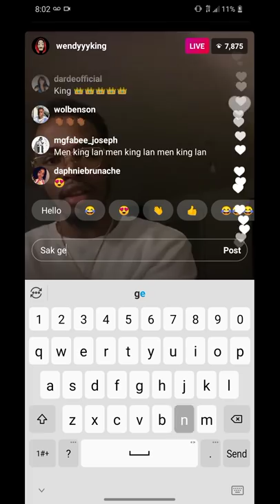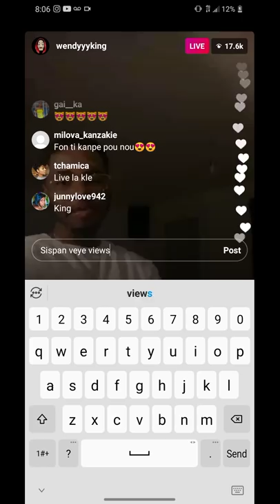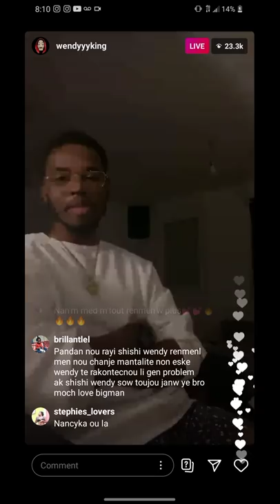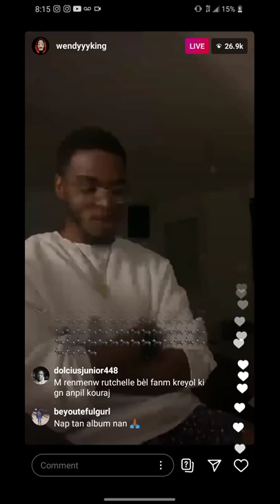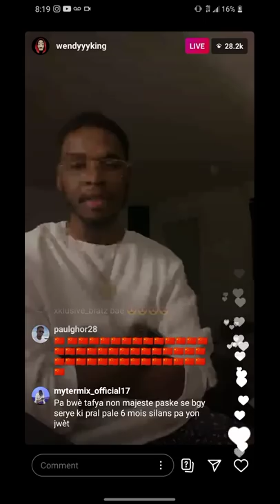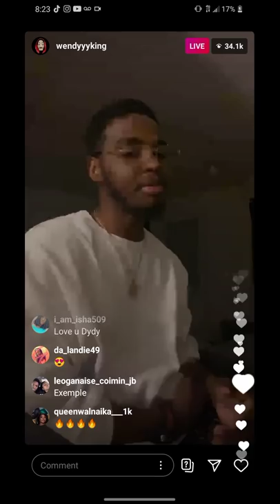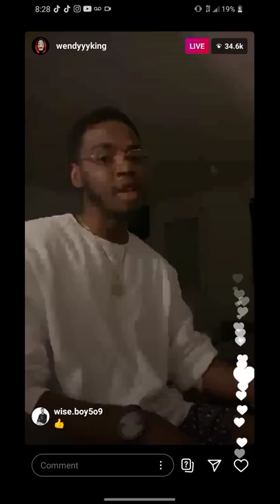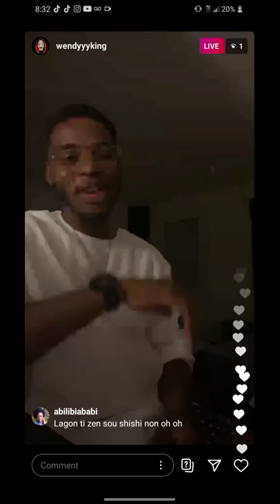Wendyyy King live sou Instagram